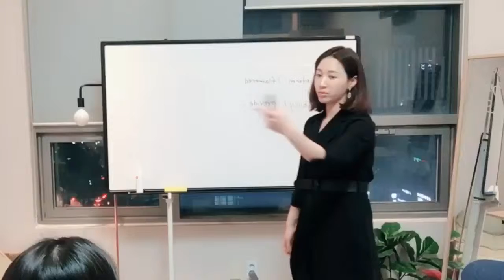외항사 면접 준비 : 동료가 물건을 가져가거나 훔친다면?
안녕하세요
비행하던 영어강사 지니입니다 :)

내 입에 착붙는 영어: 핏글리쉬
라는 수업을 운영하고 있습니다.

다양한 컨텐츠로 영어 공부 하실 수 있도록 도와드리겠습니다.

카톡상담 @핏글리쉬

초급반 수업/ 온라인프로젝트/ 외항사 스터디
그룹 운영을 하고 있습니다.

현) Fitglish 대표강사
현) YBM 리더스 송도 신정 센터장

전) 송도 G 어학원 팀장
전) 퍼스트 어학원 대표강사
전) 맨하탄 영어강사
전) 카타르 항공 승무원
전) 호주 브리즈번 AWX Job Agency 컨설턴트
전) 호주 브리즈번 iAE Edu Net Marketing Manager
호주 Central Queensland University Business 전공 장학생
미국 Oklahoma Owasso High 교환학생